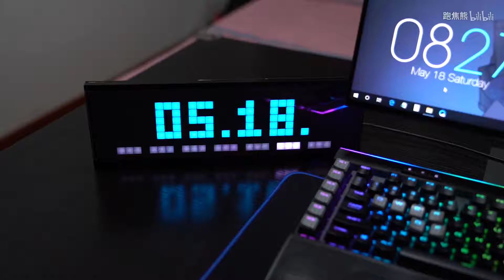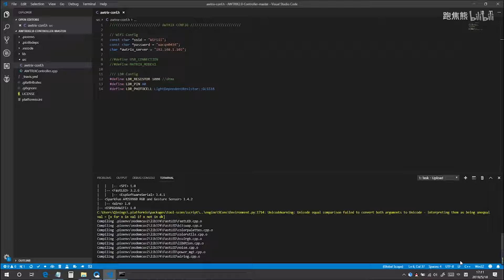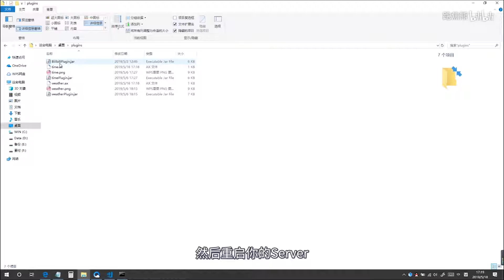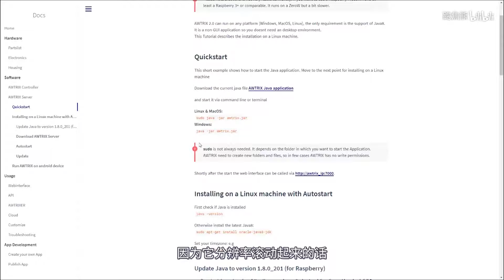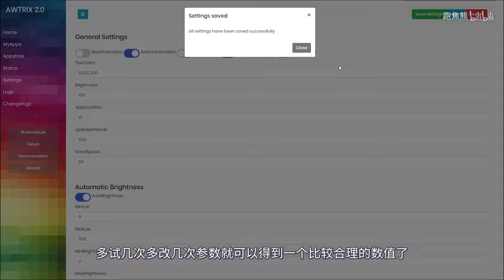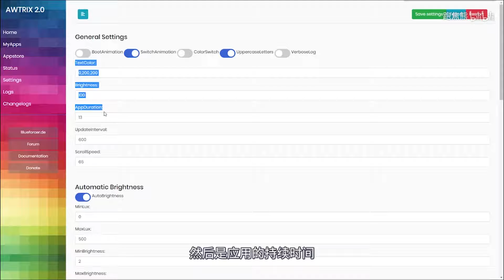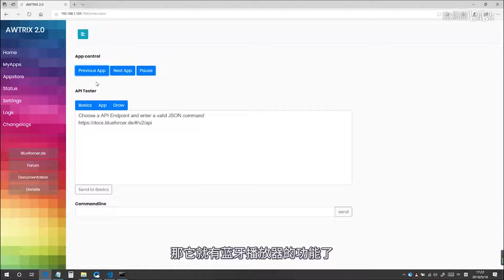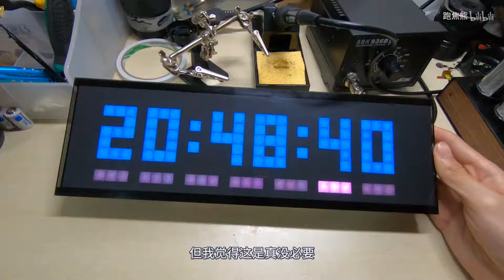【熊猫】可编程智能时钟 多功能B数显示器制作教程 第二集 调试功能安装外壳（B站粉丝数显示器 类似LaMetric ）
可编程智能时钟B数显示器制作教程：
第一集 材料及软件程序（av52940981）
第二集 调试功能安装外壳
第三集 进阶:开发修改插件